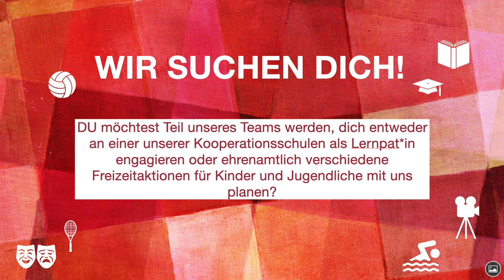Förderprogramm für Kinder und jugendliche nach Corona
Profil Live + Plus hilft Schülerinnen und Schülern, versäumten Lernstoff nach Corona aufzuholen. Aber nicht nur schulischer Nachholbedarf ist Bestandteil des Förderprogramms, auch mit gemeinsamen Freizeitaktivitäten soll das soziale Miteinander wieder in Schwung kommen.